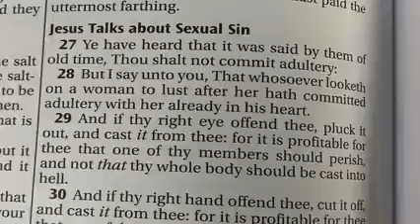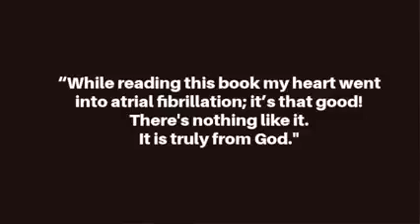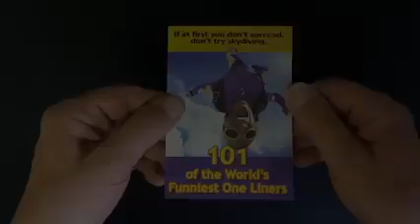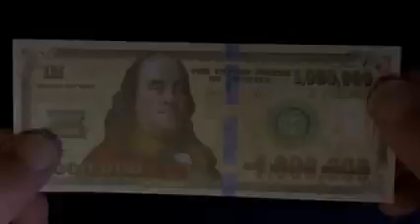Elon Musk is a christian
Elon Musk is a christian and Elon Musk seorang kristen adalah pertanyaan yg ada di benak orang-orang